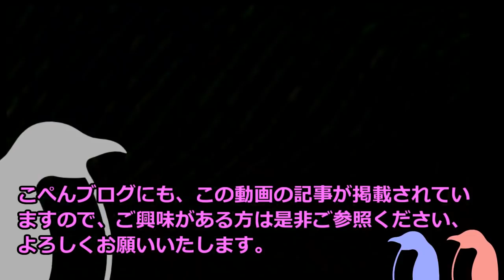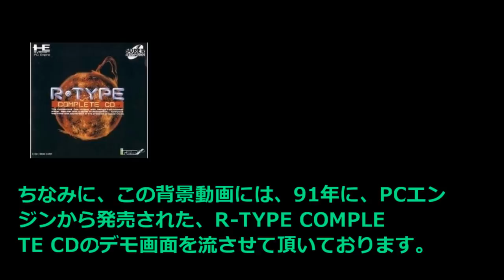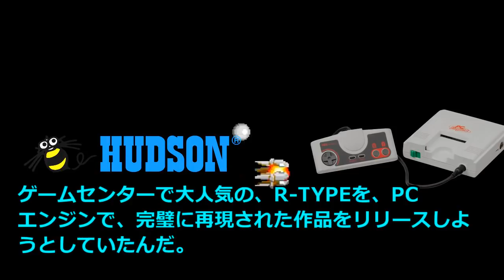【PCエンジン・R-TYPE】バグまで再現された、完全移植の、PCエンジンの名作、シューティングゲーム、R-TYPE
今回は、PCエンジンの、名作シューティングゲームである、R-TYPEの開発秘話をご紹介させて頂きます。

1988年に、アーケードゲーム市場を賑わせていた、あのR-TYPEが、PCエンジンから発売されることになるんだ。

このゲームタイトルの登場は、その完成度の高さから、PCエンジンのキラーソフトとなり、一気に、ゲームユーザーから注目されるようになるんだ。

今回の動画では、そんな、R-TYPEの魅力と、PCエンジン版の、ハドソンの開発秘話をご紹介させて頂きます。